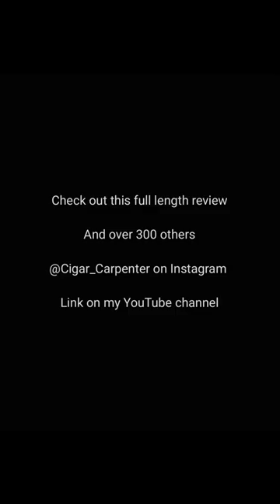Ozgener Bosphorus B-50